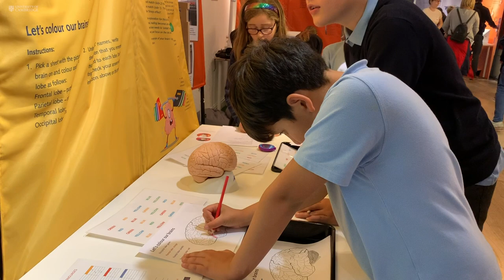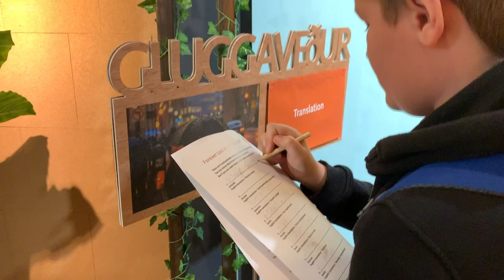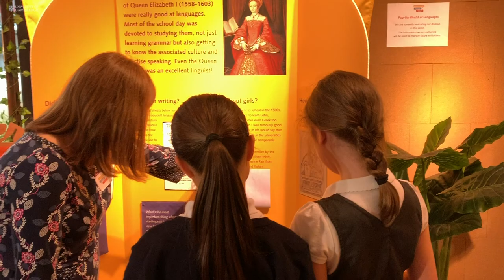The first UK pop-up museum of languages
A Cambridge University led team seeks to revitalise languages in the UK with a series of interactive pop-up exhibitions designed to set tongues wagging.

An Alice in ‘Language Wonderland’ adventure; a ‘Lost in Translation’ untranslatable word challenge; a pool of creatures carrying words loaned to English like emoji, rucksack and graffiti; a ‘language family’ street; an ‘I Love You’ language line; and a Mr Tickle accent spotting game.

These are just some of the weird and wonderful hands-on experiences to be had in the first-of-its-kind “World of Languages” pop-up museum.